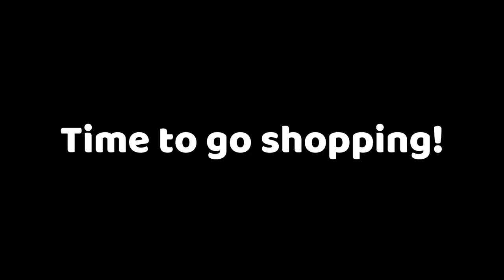NOOB VS PRO: Lava Shop vs Water Shop in Minecraft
We're in trouble. Our house burned down, and we have no money to repair it. We decided to open a business: Lava Store and Water Store to earn a lot of money.
Do you think we can do it?